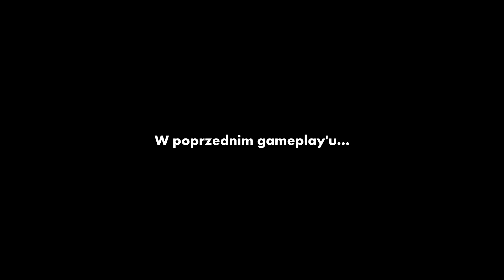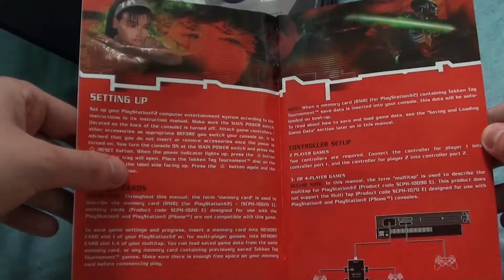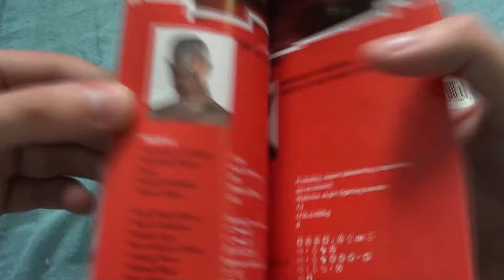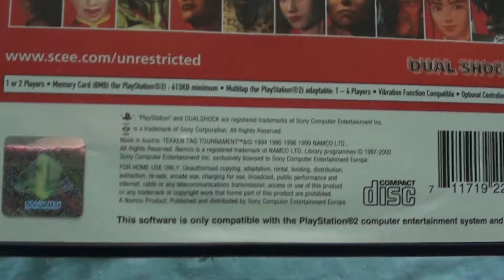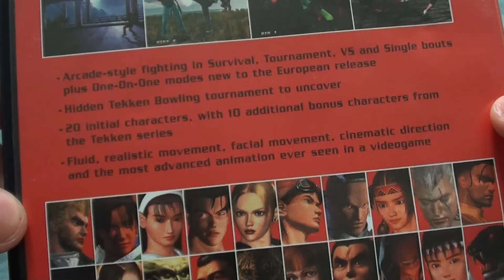Unboxing (PL) - Tekken Tag Tournament (2000 - PlayStation 2)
Uzupełnienie zbiorów. Jedna z pierwszych wydań gier na Czarnulę.
Myślę, że warto mieć, ponieważ TTT pokazuje jak mają wyglądać gry na PS2. Jak dla mnie - nie ma do czego się przyczepić.

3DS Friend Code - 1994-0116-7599